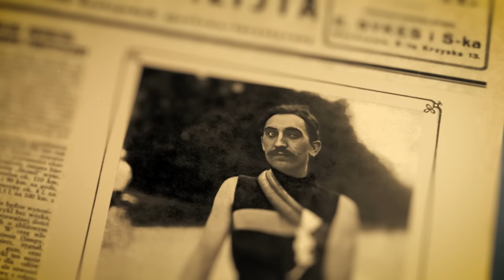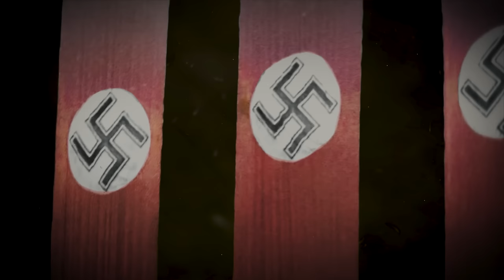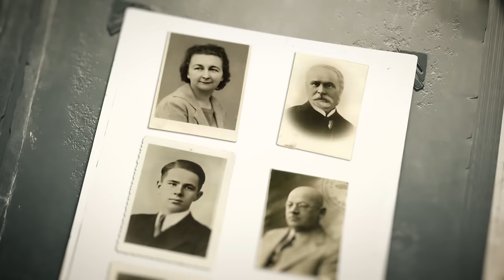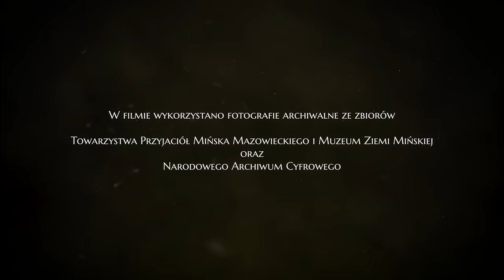"Mińskie opowieści" - cały film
Historia Polski z lat 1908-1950 z Mińskiem Mazowieckim w roli głównej, opowiedziana za pomocą blisko 100 archiwalnych czarno-białych fotografii, które pokolorowano i "ożywiono". Dzięki technikom animacyjnym twarzom bohaterów przywrócono mimikę. Efekt trójwymiarowości scen wprowadza widza w głąb tamtego świata.
W niektórych kadrach dodatkowo pojawiają się postacie wkomponowane w ulice starego Mińska, grane przez współczesnych aktorów na tzw. green screenie.
Fotograficzne kolaże odtwarzają nieistniejący już świat — przedwojenną polską międzykulturową rzeczywistość, zabory, lata II wojny światowej i początki PRL. A wszystko to opowiedziane z perspektywy chłopca mieszkającego w Mińsku Maz. — Janka Witkowskiego, który na naszych oczach z ośmiolatka staje się dorosłym mężczyzną, a zawieruchy historii odciskają piętno na jego życiu.

Tytuł: „Mińskie opowieści”
Scenariusz i reżyseria: Anna Osiadacz i Zygmunt Fit — Fundacja Koncept Kultura
Występują:
Barbara Fit
Izabela Fit
Leonard Fit
Zygmunt Fit

Składamy serdeczne podziękowania dla Katarzyny Łaziuk — kierowniczki Wydziału Promocji, Kultury i Sportu w Mińsku Mazowieckim za wsparcie w realizacji filmu.
Dziękujemy Leszkowi Celejowi — Dyrektorowi Muzeum Ziemi Mińskiej, za konsultacje merytoryczne, a Towarzystwu Przyjaciół Mińska Mazowieckiego i Narodowemu Archiwum Cyfrowemu za udostępnienie archiwalnych zdjęć.

Projekt sfinansowano ze środków Samorządu Województwa Mazowieckiego.